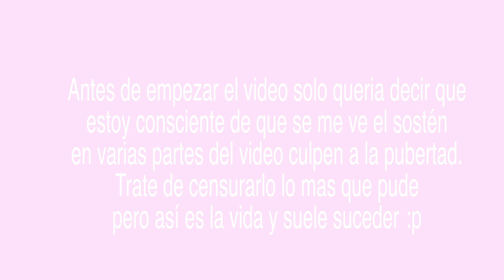Q & A // Preguntas y Respuestas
Hi guys first off thank you so much for tuning in yet again this week I appreciate it so much!!
I also wanted to address that this entire video is in Spanish and wanted to apologize for anyone who might not understand what the heck im going on about.
In this video I asked you guys to ask me questions on Instagram, I recorded my answers and this was a result. This video is more of a chill sit-down video were  I bore you with my self-centered facts and you get to know me better. I hope you enjoy it and more videos in English are soon to follow dw :)